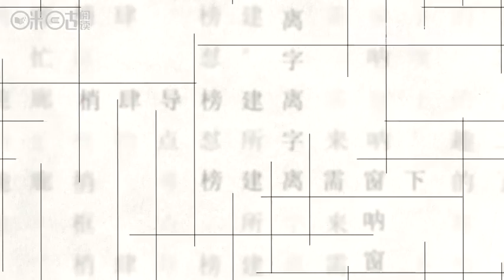七宝琉璃：用《鉴宝金瞳》，观人生百态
七宝琉璃说，“很多书在写作初期，并没有多少读者，没有评论，感觉就像是在打单机游戏，这个过程很漫长，甚至有可能延续到一两百万字的时间。像我这本书就是这种情况，一直到一年以后才出了成绩，这个过程漫长又枯寂，很多人坚持不下来，网络文学的道路，就是剩者为王。”